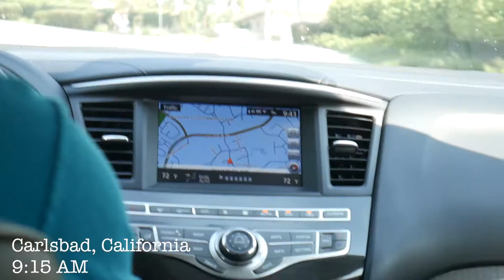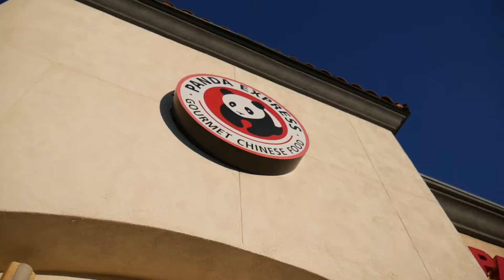OREGON TRIP (Pt. I) - Let's Hit the Road!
Vlog #044

It's Vacay time!

One week road trip to Oregon and we're gonna see some cool stuff. Get Ready!!